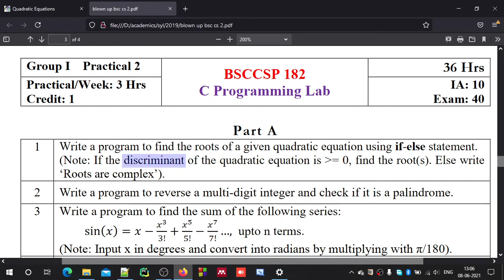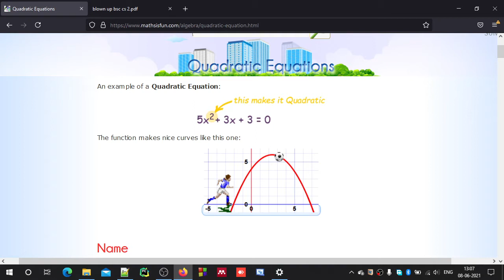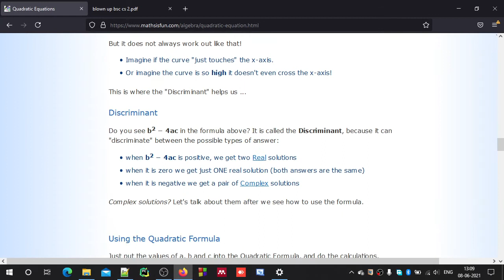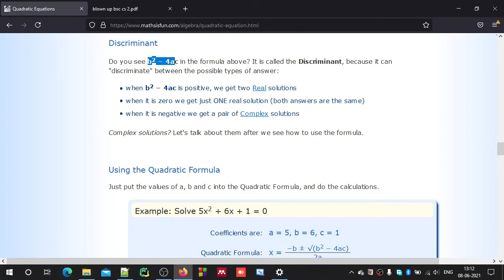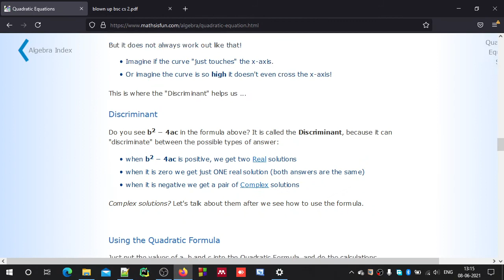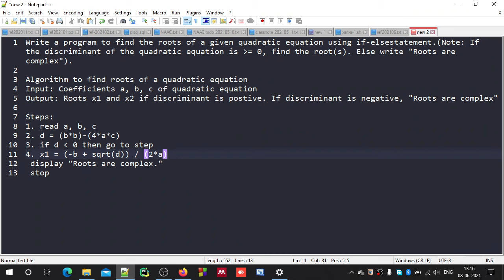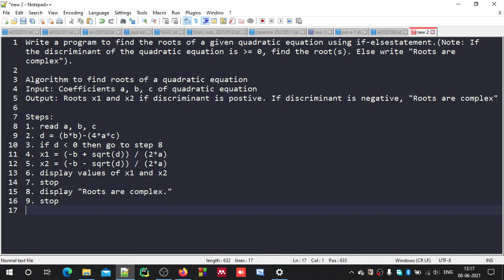Designing an Algorithm to find Roots of a Quadratic Equation (Kannada)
Problem Solving with C

II Semester BSc Computer Science
Mangalore University